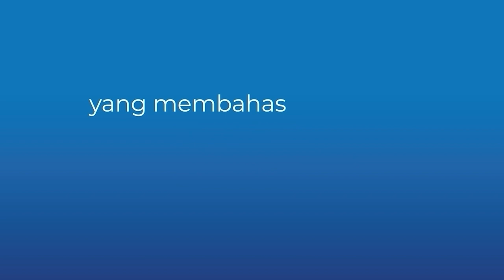TechTalk #105 : Hybrid Work Makin Optimal dan Aman dengan Teknologi Terbaru Cisco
Hybrid work tidak perlu menjadi ketakutan karena terbatasnya data dan keamanan. Pada pembahasan kali ini, hybrid working dapat difasilitasi dengan teknologi yang mendukung meeting hingga keamanan.
Mba Putri dan bapak Guntur memberi pencerahan bahwa semua serba efektif untuk bekerja dimana saaj dengan Cisco. Tidak hanya efektif, namun juga memberikan efisien dalam biaya dan menghindari stress dalam perjalanan ke kantor.
Seperti apa pemabahasannya.

Simak di Techtalk Berca Podcast